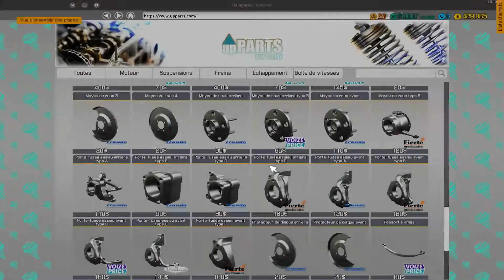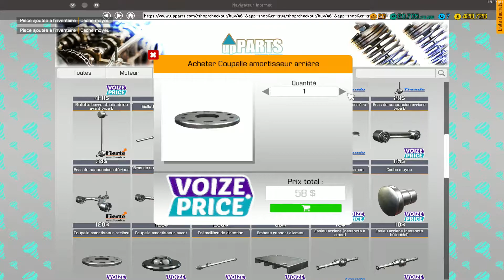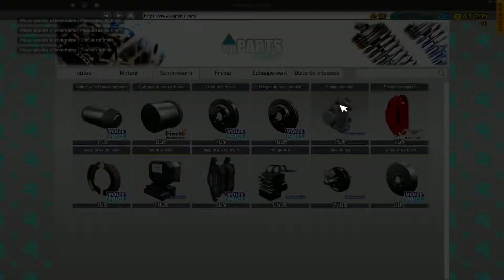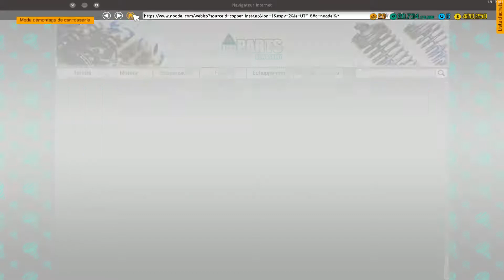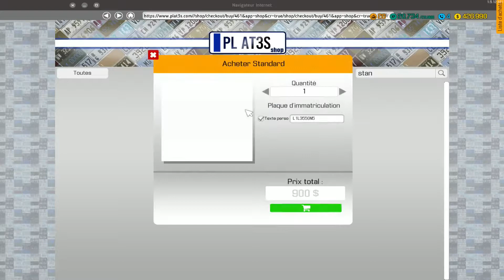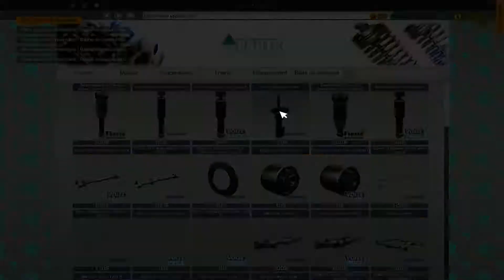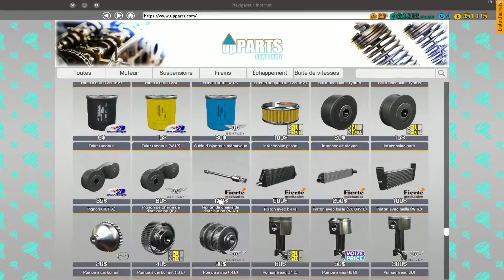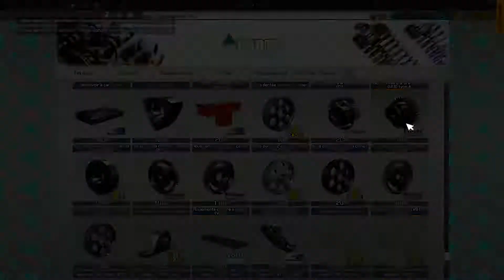Carrière suivi sur CMS 2018 Ep56